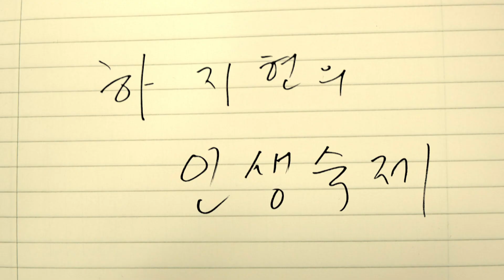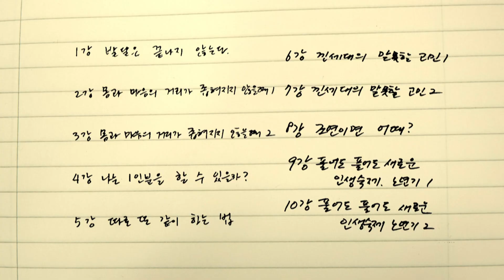[1강 무료보기] 클래스e - 하지현의 《인생 숙제》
하지현의 《인생 숙제》 전체 보러가기

인생의 시기마다 찾아오는 불안. 모든 사람들의 인생 숙제인 '시기별 핵심불안'들을 어떻게 하면 잘 풀어나갈 수 있을지에 대해 정신건강의학과 전문의 하지현 교수의 시선으로 함께 알아봅니다.